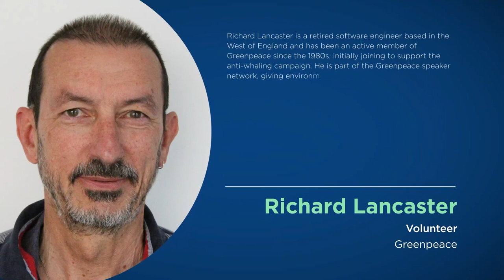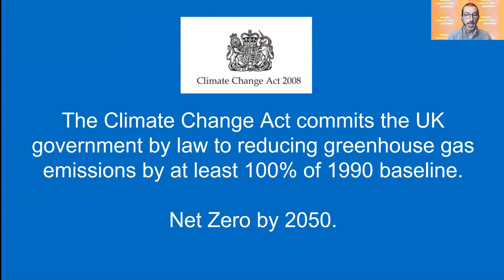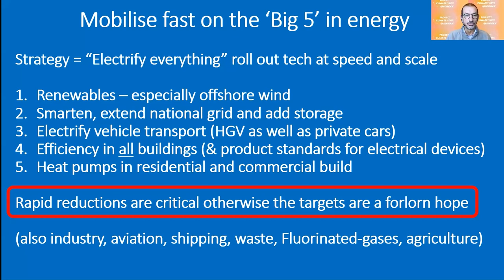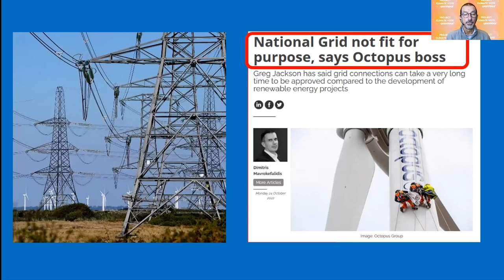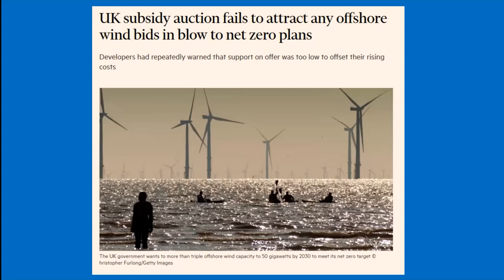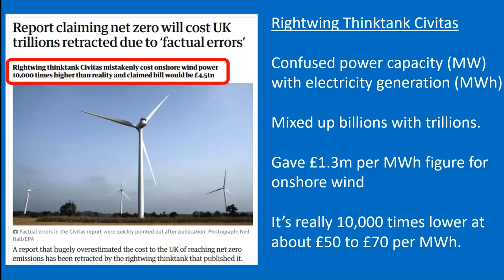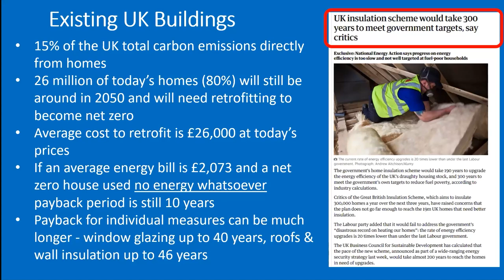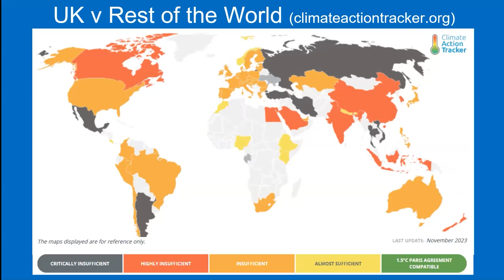Electrify Everything | Presented by Richard Lancaster | THRIVE Webinar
Richard Lancaster is a retired software engineer based in the West of England and has been an active member of Greenpeace since the 1980s, initially joining to support the anti-whaling campaign.

He is part of the Greenpeace speaker network, giving environmentally-themed talks to students, undergraduates, community and faith groups. He also coordinates the local Greenpeace group in Bristol and is a Non-Violent Direct-Action activist and trainer.

Richard has actively campaigned on deforestation, single-use plastics, drift nets, deep-sea mining and air pollution. He’s convinced that the biggest challenge we face is Climate Change.
Recently, most of his campaigning efforts have been directed towards stopping oil companies from wrecking the planet and urging the government to stick to its net zero pledges.

This presentation was from the November 2023 THRIVE Webinar. In our webinars, we gather experts on the issues that affect our world and give you the chance to discuss with them about how to make a thrivable future for all.